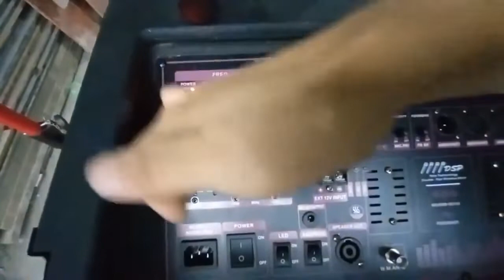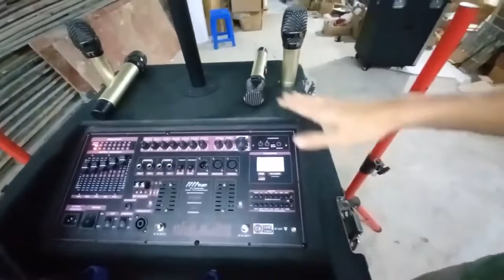LOA KÉO ARRAY 2.1 2000W HIỆN ĐẠI VỚI NHIỀU CÔNG NGHỆ MỚI ĐỘT PHÁ ĐƯỢC TÍCH HỢP ĐẲNG CẤP CAO